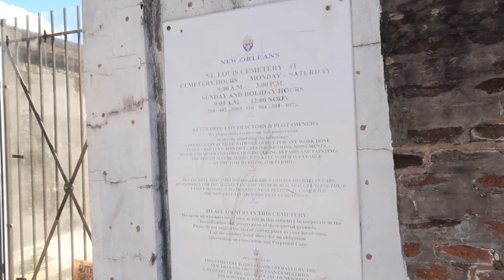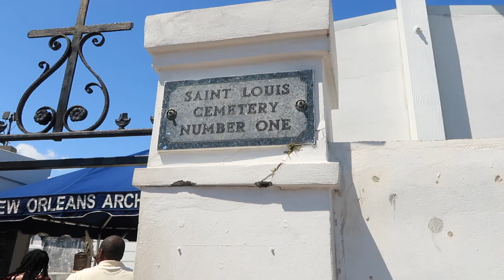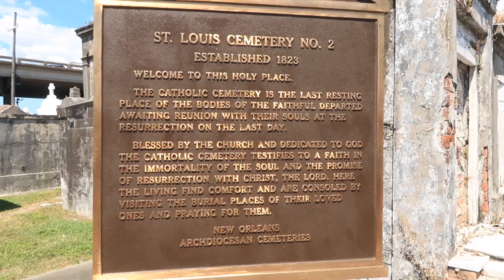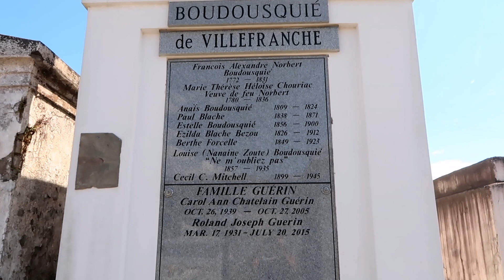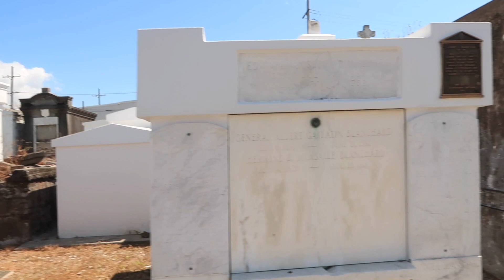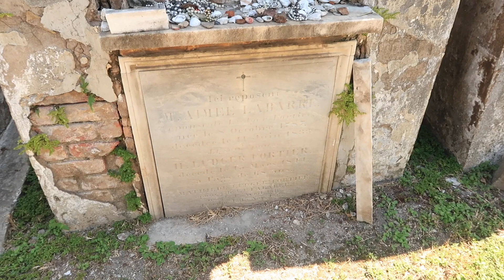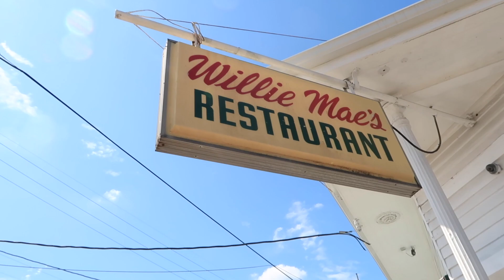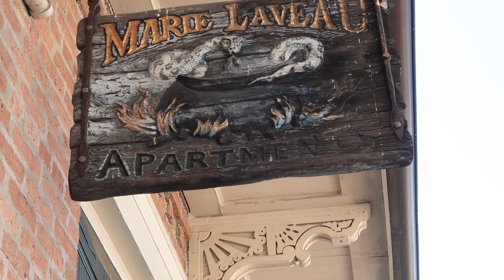LOOKING FOR VOODOO QUEEN, MARIE LAVEAU'S TOMB | TAYLOR FAYE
Hey guys! Welcome back to the vlog! Today, we are going search for the tomb of New Orleans Voodoo Queen, Marie Laveau! I hope you all enjoyed :)

Tayyyfaye3